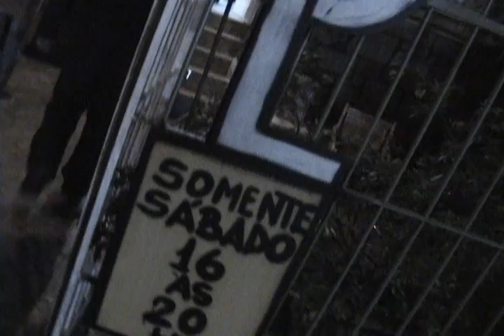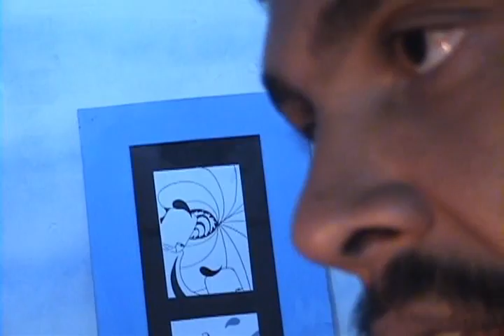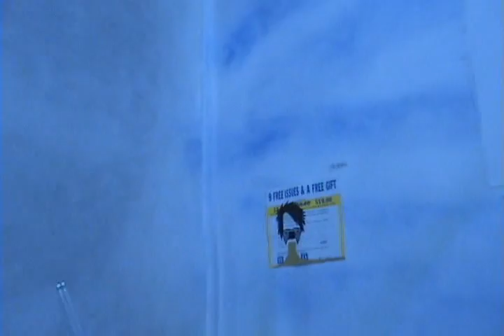Azul is True Expo/Instalação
Expo/Instalação do artista True. Garffiti, pintura, xilogravura, ilusão, 3d, toy art. Azul Produtora Galeria, Porto Alegre.
imagens, edição e reportagem Domício Grillo